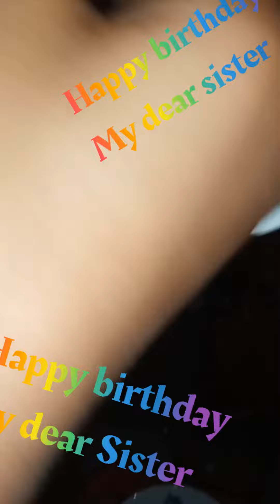آج سسٹرز نے مجھے چھوٹی سی برتھ پارٹی دی